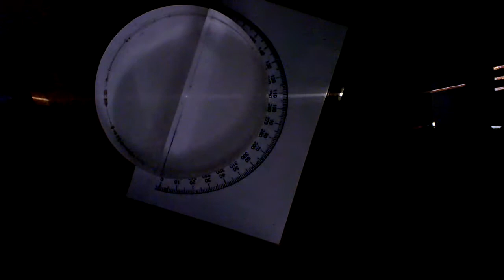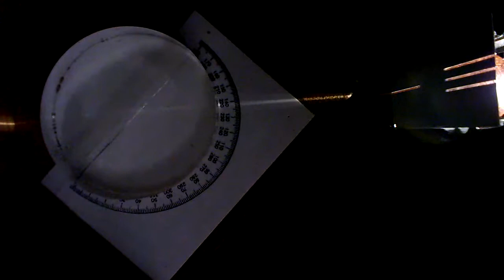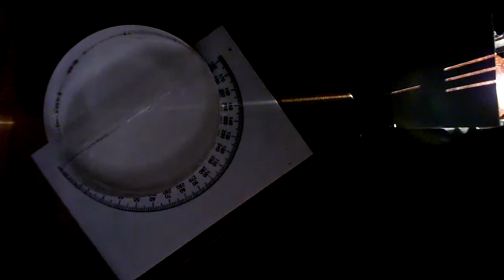Refractive index of water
This is the second part of a two-part experiment. In the first experiment we measured the critical angle for the block, from which we can calculate the block's refractive index. Now we can find and measure the critical angle for the block-water boundary, and hence calculate the refractive index of water.